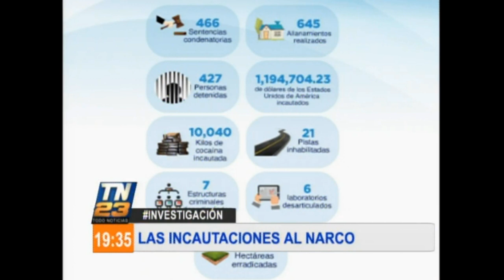Investigación periodística: Las incautaciones al narco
Investigación periodística con Juan Víctor Castillo: Las incautaciones al narco.